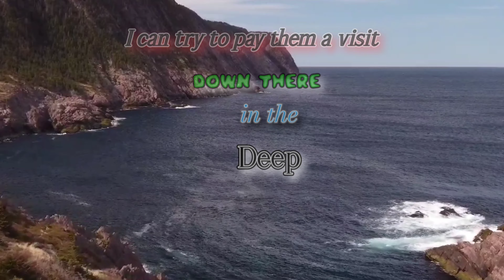King...cod [4k]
Cod it the main reason for European to settle in Newfoundland. So I did a video trying to show some aspects about this fish!Now for the areal shuts I have to use older images, I had a small incident with my mini 2,it suddenly decided it had unaf of me and decided to live me :)
I'm not sure what happened, it just dropped without warning...in the ocean. Anyway, I have a  reason for un update:).